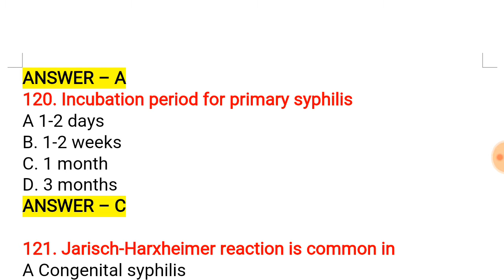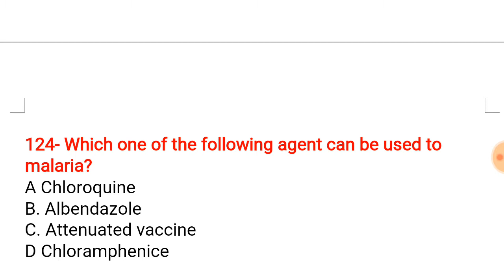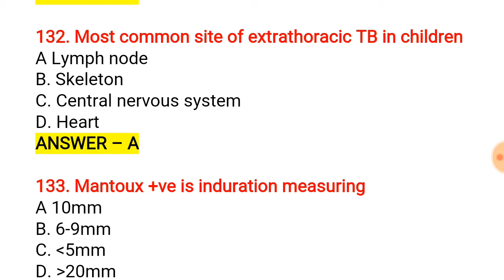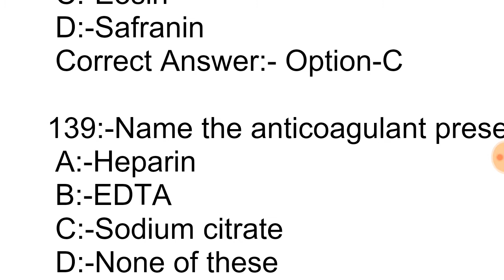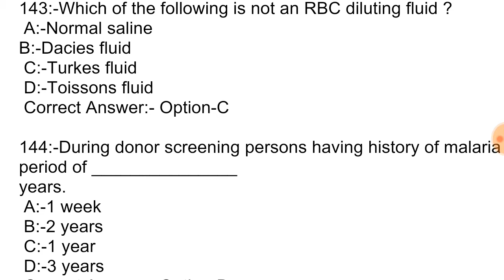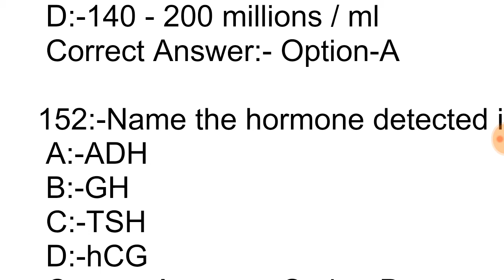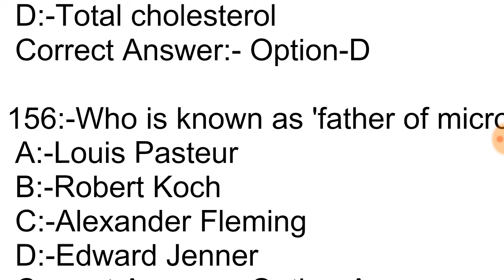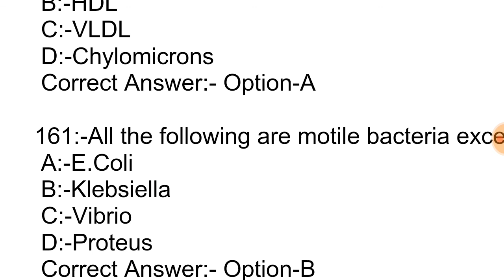MEDICAL LAB TECHNOLOGIST MCQS,LAB TECHNICIAN 40 MCQS PART 4- Q. 121 TO 160